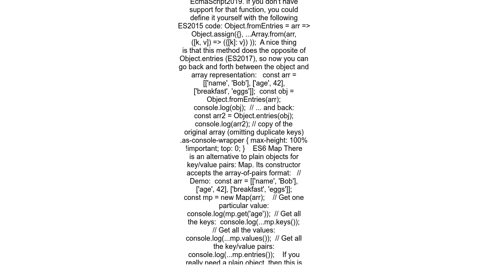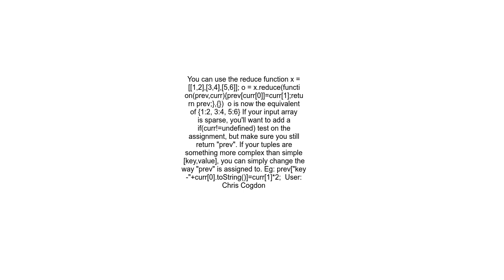How to create an object from an Array of key-value pairs